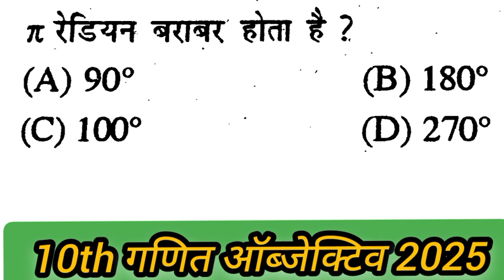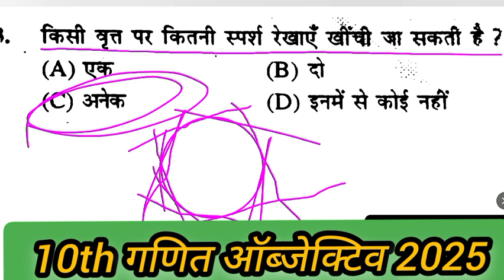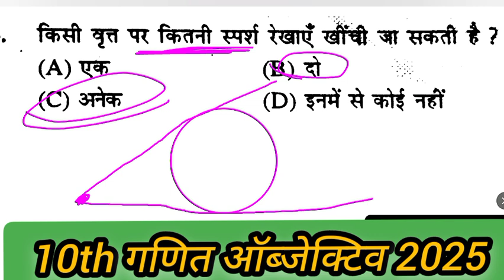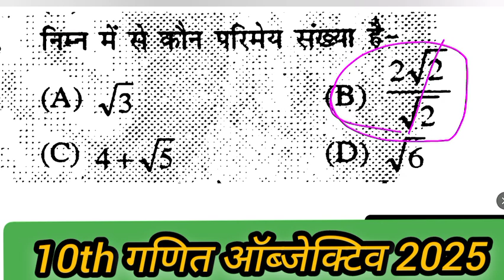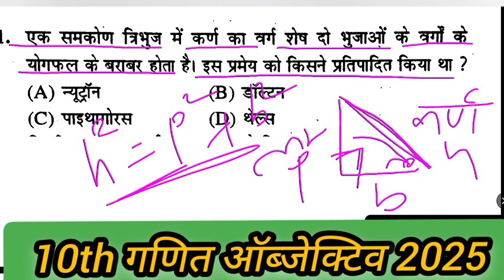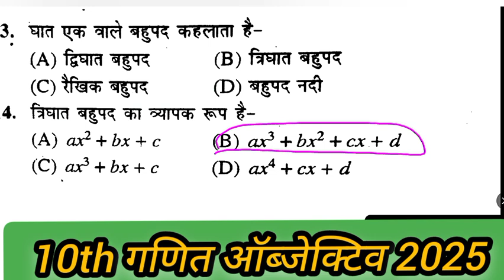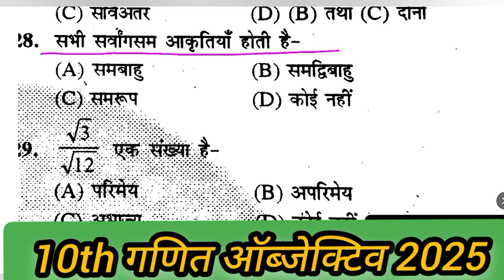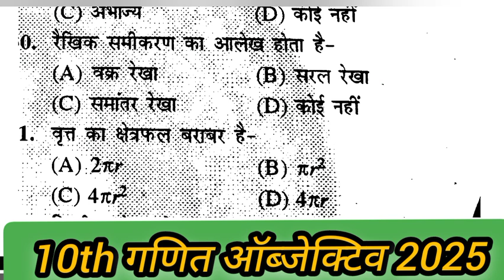गणित क्लास 10th ऑब्जेक्टिव क्वेश्चन 2025|मैट्रिक फाइनल परीक्षा ऑब्जेक्टिव|10th maths vvi objective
गणित क्लास 10th ऑब्जेक्टिव क्वेश्चन 2025|मैट्रिक फाइनल परीक्षा ऑब्जेक्टिव|10th maths vvi objective |बिहार बोर्ड मैट्रिक फाइनल परीक्षा के लिए गणित का महत्वपूर्ण ऑब्जेक्टिव क्वेश्चन यह सभी प्रश्न बिहार बोर्ड मैट्रिक फाइनल परीक्षा में बार बार पूछे गए हैं

10th गणित का महत्वपूर्ण ऑब्जेक्टिव क्वेश्चन मासिक परीक्षा और फाइनल परीक्षा में यह सभी गणित में ऑब्जेक्टिव पूछे जाते हैं अगर आप बिहार बोर्ड मैट्रिक परीक्षा 2025 में देने जा रहा है तो आप इस वीडियो को अंत तक जरूर देखें धन्यवाद